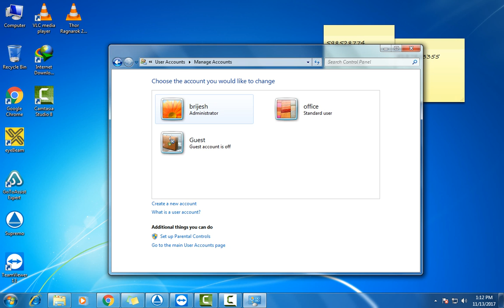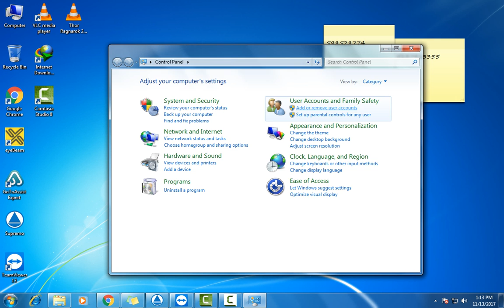how to create new user any windows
hii guys this is Brijesh Kumar yadav. please watch my video